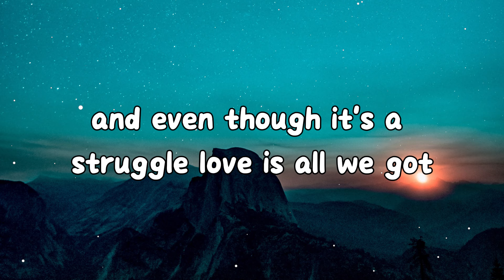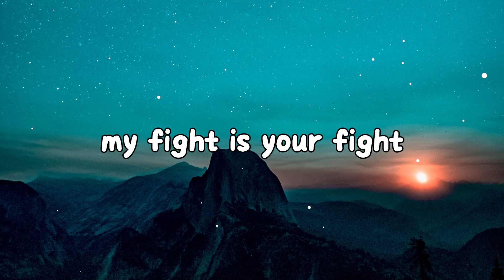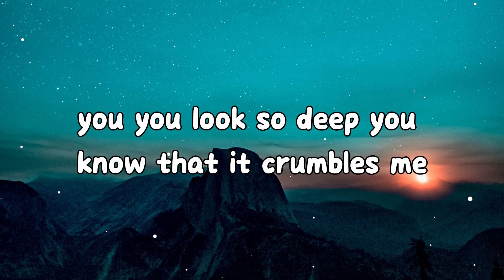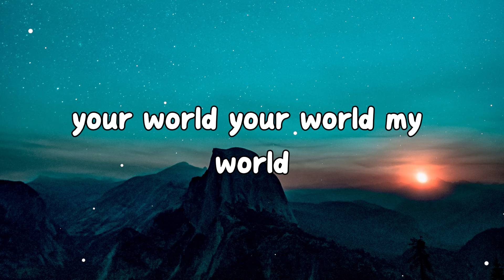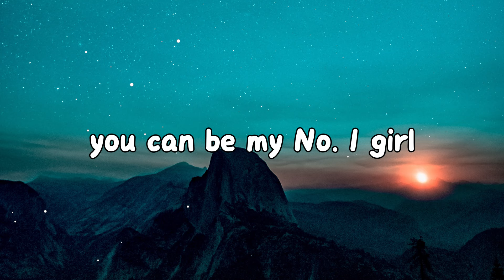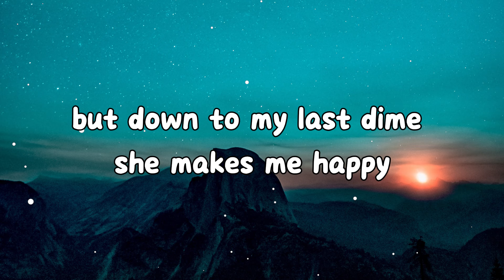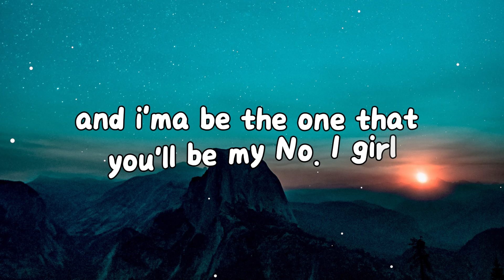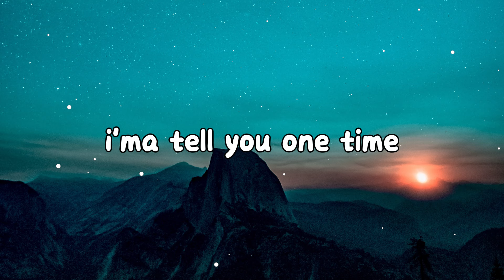One Time - Justin Bieber (Lyrics)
When I met you girl my heart went knock knock
Now them butterflies in my stomach won't stop stop
And even though it's a struggle love is all we got
And we gon' keep keep climbing to the mountain top

Your world is my world
And my fight is your fight
My breath is your breath
And your heart

And girl you're my one love, my one heart
My one life for sure
Let me tell you one time
(Girl, I love, girl I love you)
I'ma tell you one time

And I'ma be your one guy
You'll be my #1 girl
Always making time for you

You look so deep, you know that it humbles me
You're by my side, them troubles them not trouble me
Many have called but the chosen is you
Whatever you want shawty I'll give it to you

And your heart

Shawty right there
She's got everything I need
And I'ma tell her one time
Give you everything you need down to my last dime

She makes me happy
I know where I'll be

Me plus you, I'ma tell you one time
One time, one time